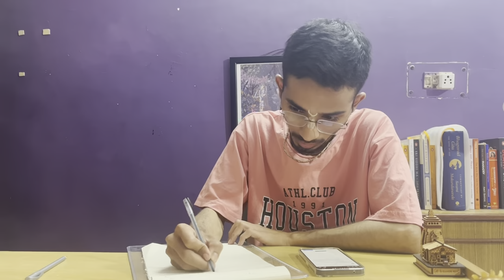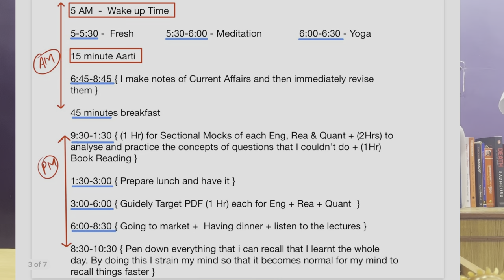A day in life of a Bank Aspirant and An ISKCON Devotee || Cracked IBPS PO 2022 & SSC CGL 2022 🔥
A day in life of a banking aspirant
Cracked ibps po 2022 & ssc cgl 2022